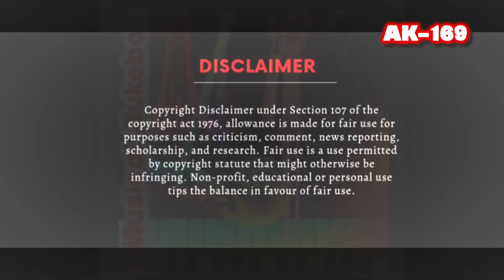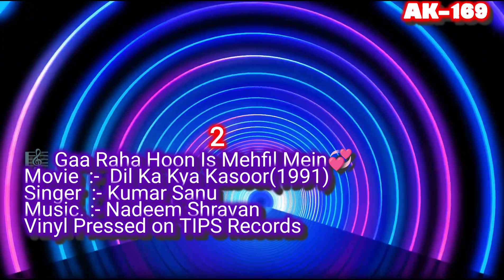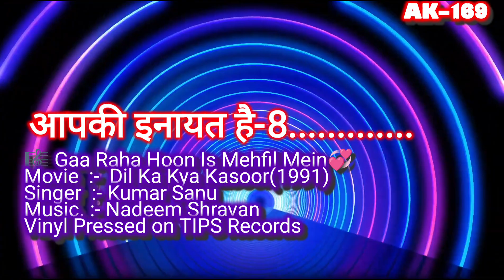Gaa Raha Hoon Is Mehfil Mein-890(Movie :- Dil Ka Kya Kasoor-1991)💫With Lyrics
🎧 You can suggest your favourite songs if needed not in our Playlist,We Will surely remaster ur songs & Upload if possible..Thanx 💞

💞Love Songs
🎧 Digitally Remastered

🎼Gaa Raha Hoon Is Mehfil Mein(With Lyrics)
Movie :-  Dil Ka Kya Kasoor(1991)
Vinyl Pressed On TIPS Records(2018)

1) TIPS Industries Ltd